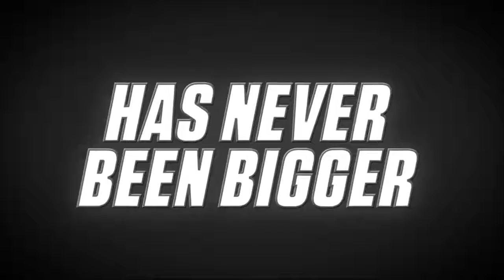Pokémon Journeys: The Series - Trailer